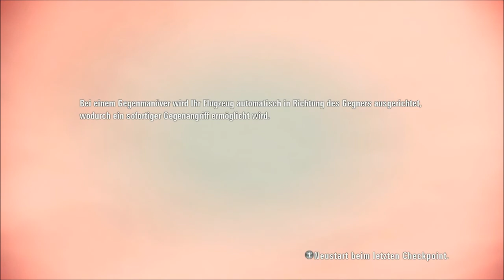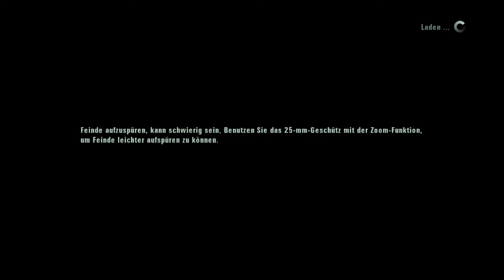Let´s Play Ace Combat Assault Horizon #07 german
Schaut das Video in HD